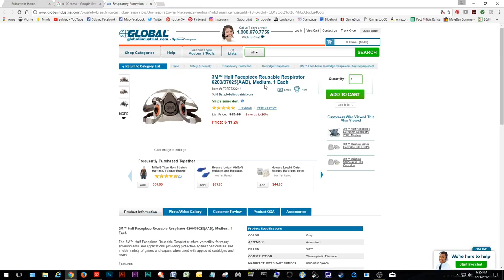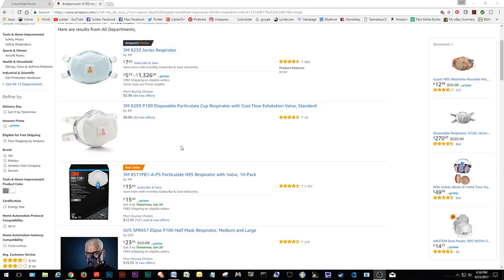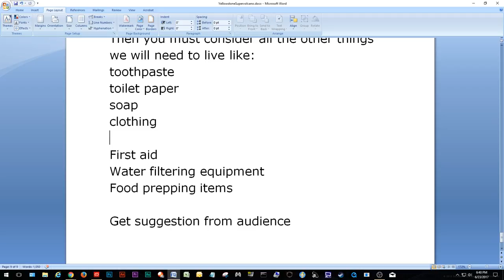Subtac Live | Three Plus Years Of A Nuclear Winter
When describing a supervolcano the numbers
used are astronomical. In other words, my little pea brain cannot conceive of them. Suffice it to say, a supervolcano eruption is big, it's dangerous.

Yellowstone has erupted before. Several times actually, and it's eruptions are on a bit of a schedule. Apparently, it erupts about every 600,000 years and the last time was 640,000 years ago making it 40,000 years overdue.

Yellowstone is a very seismically active area. Things are active underneath. The seismic activity has increased lately and has registered earthquakes reaching 4.5 on the Richter scale.

I'm a prepper and I have fun creating lots of content. Some content is about prepping and survival, and some content is just about daily stuff.